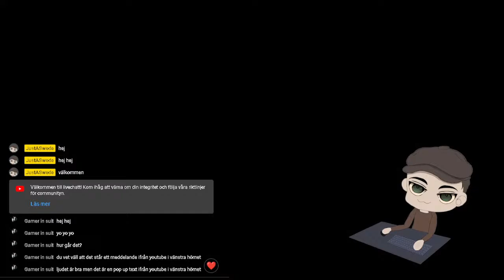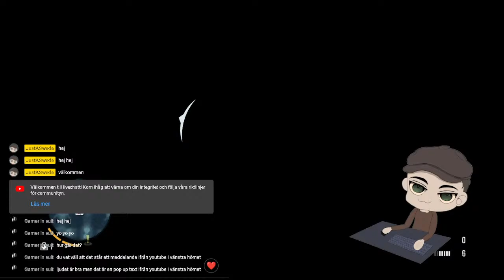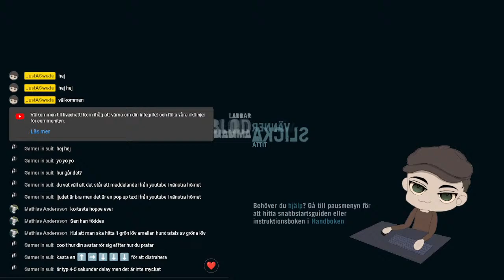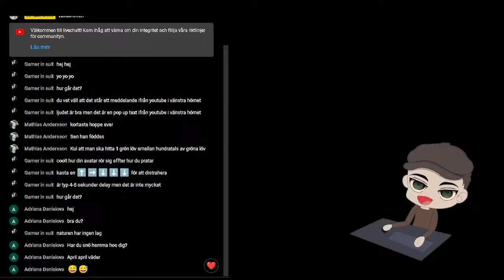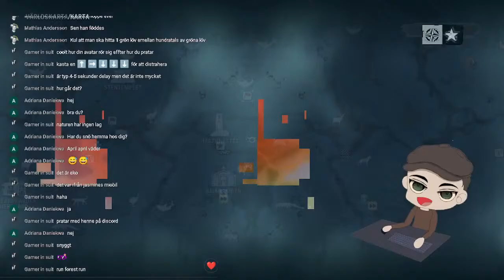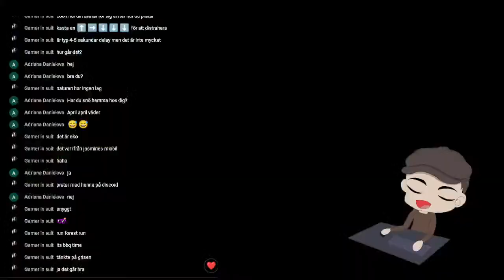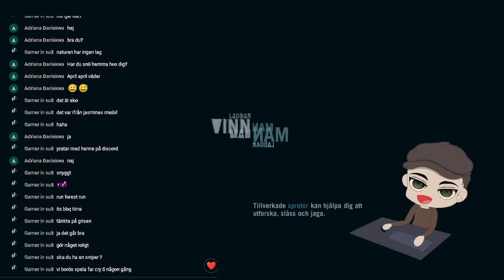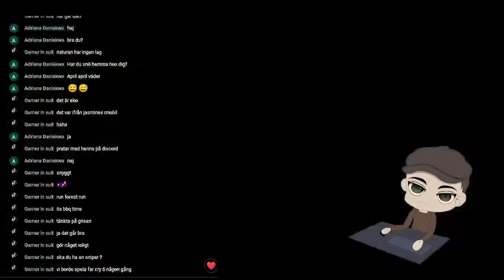🔥 FIRST TIME EVER! LET'S ROCK FAR CRY 3 LIVE! 🚀farcry3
🎮 Excited to kick off my first livestream with Far Cry 3! Join me as I dive into the thrilling world of the Rook Islands for the very first time. Expect action, exploration, and plenty of surprises as we embark on this adventure together.